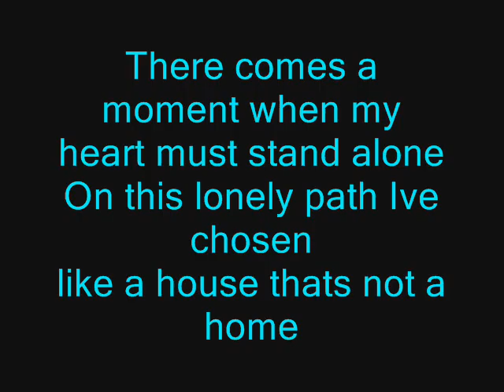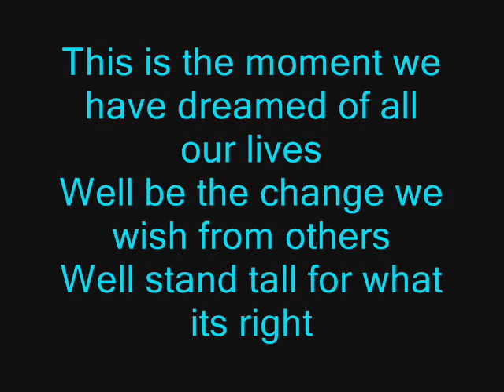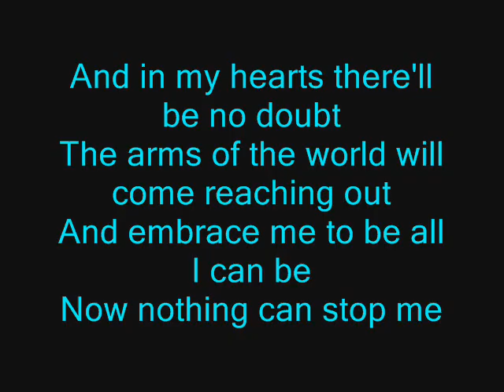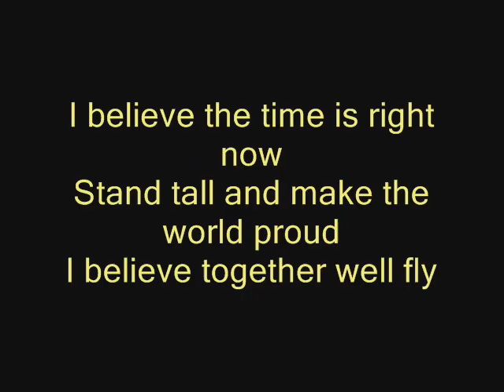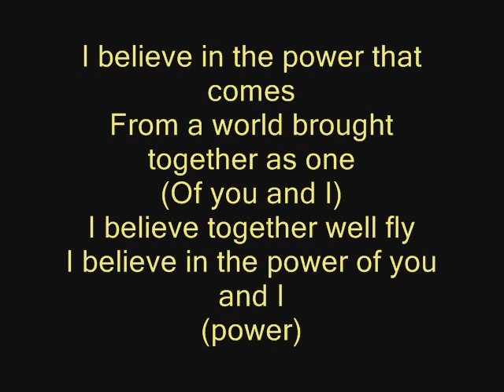I Believe - Nikki Yanofsky ( Lyrics on screen, Extended Edition)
I Believe - Nikki Yanofsky ( Lyrics on screen)

OK IM CANADIAN SO I MADE THIS TO REPRESENT TEAM CANADA!!
this is my first lyric video, so if somethings are werid plzz im sorry!!

IM NOW ACCPETING REQUEST FOR LYRIC VIDEOS!!

GO CANADA